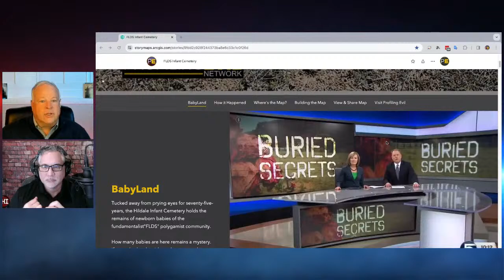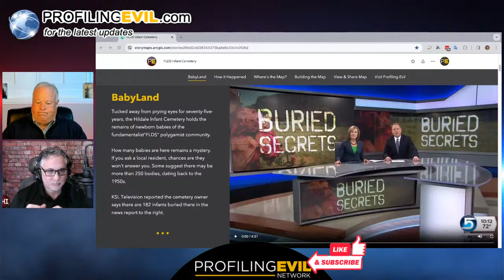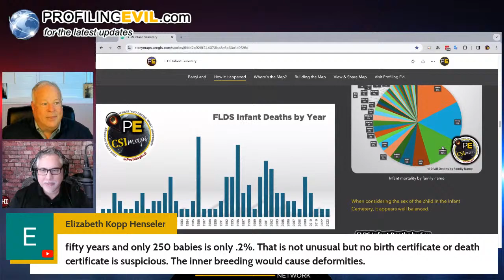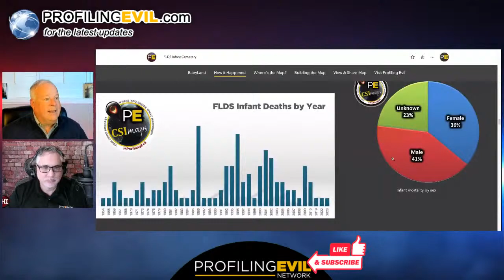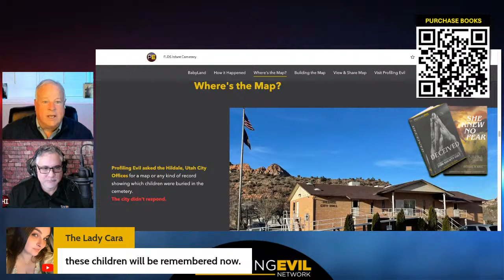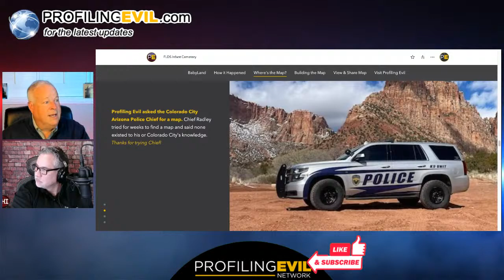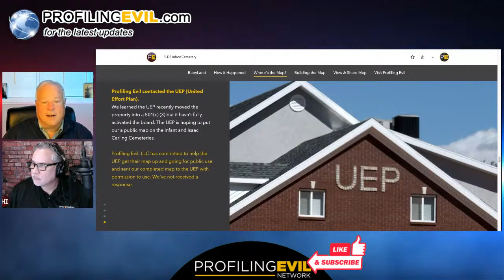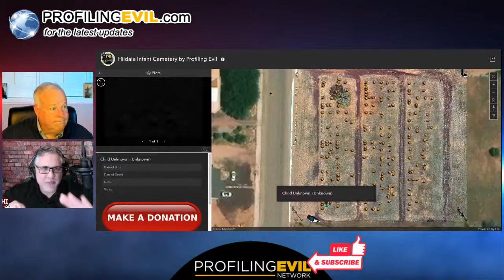LIVE! The FLDS Baby Cemetery Special Announcement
Why are so many babies buried in unmarked graves in the polygamist community of Short Creek? More than 250 babies lie beneath the red clay soil in an unmarked grave, within an unmarked cemetery. There are no plot markers, no plat map... Just mystery. FLDS.

Catch up on all things Profiling Evil and sign up for the BOLO, our newsletter that's only available to subscribers.

📖 You can now get our new book Deceived on AMAZON